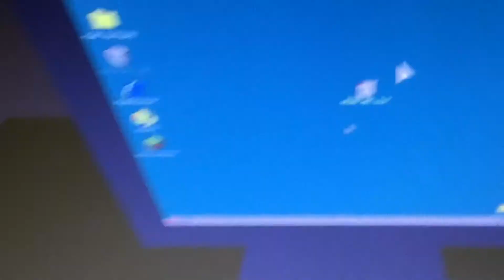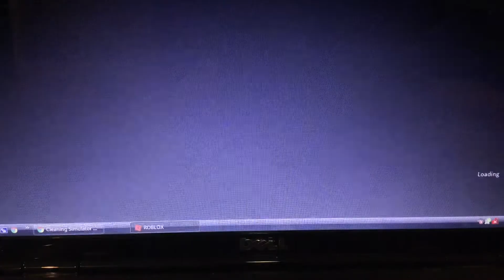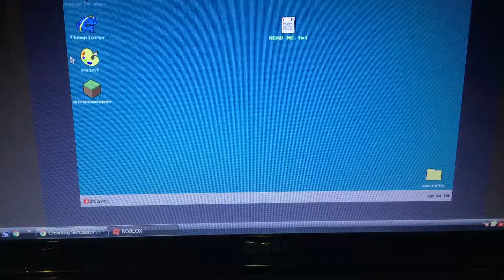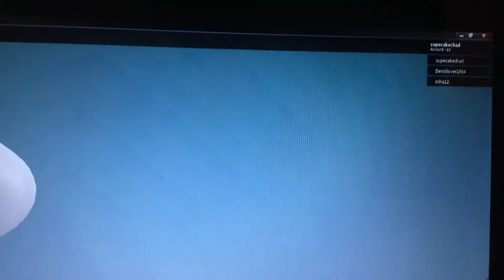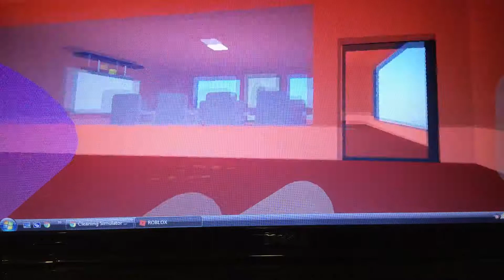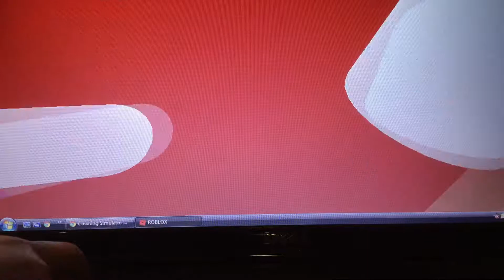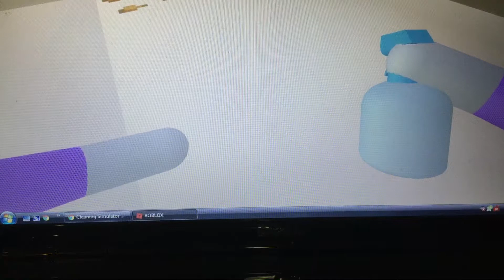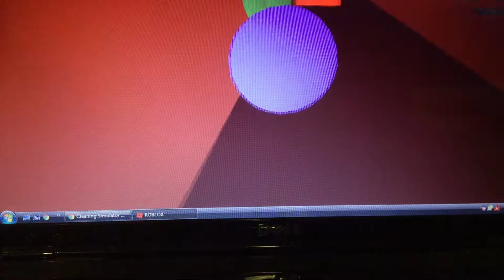CLEANING SIMULATOR in ROBLOX